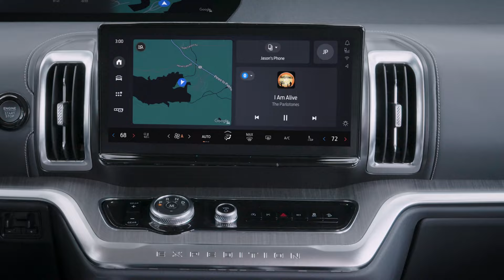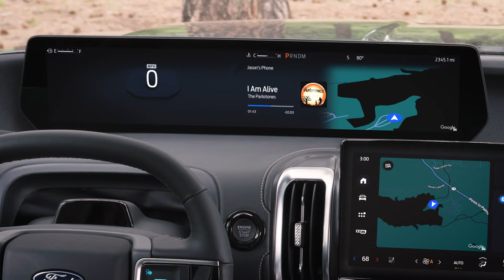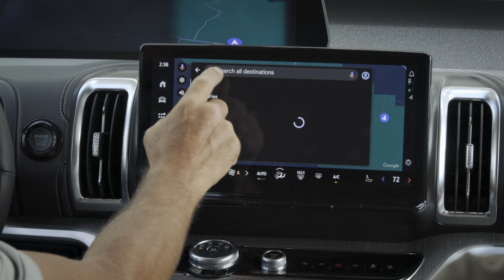All-New Ford Expedition SUV | First Look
All-New Ford Expedition Fully Redesigned for Families with Big Lives

· All-new 2025 Ford Expedition® puts active families first with the space they need plus new technology, versatility, capability and the first-ever Expedition TREMOR®

· New Ford Digital Experience makes Expedition a one-of-a-kind family command center, thanks to a new 24-inch panoramic digital display, easy connectivity to internet services, and wireless Apple CarPlay® and Android Auto™

· All-new Ford Expedition TREMOR is the most off-road capable Expedition ever with four-wheel drive, underbody shielding, 33-inch all-terrain tires, best-in-class ground clearance, electronic locking rear-differential and advanced off-road technology

· New Ford Split Gate creates a hang out space with reconfigurable cargo management that transforms the rear area into a table or stadium seating; sliding front center console adds easy storage access for front and second rows.

DEARBORN, Mich., Oct. 3, 2024 – The all-new 2025 Ford Expedition® lineup of full-size SUVs debuts today – uncompromising in its role to help active families move up to eight people and fully redesigned to help them make the most of every minute together with better versatility, advanced technology and improved capability.

“For Expedition customers, family is at the center of everything they do,” said Trevor Scott, general manager of Ford Utilities. “We spent more than 1,100 hours talking with customers about their everyday lives. And with those insights we’ve rethought and redesigned Expedition to help customers make the most of their precious time with family and to make life easier – before, during and after every trip they make.”

Available as either standard-wheelbase Expedition or extended-length Expedition MAX, the fifth-generation Expedition delivers the things customers expect, such as comfort, roominess and connectivity and is improved with modern design, better cargo storage and a reimagined cabin experience that gives everyone access to technology and power.

From its largest-in-class 24-inch panoramic display, to available features such as the Flex Powered Console and an available class-exclusive 40/20/40 folding third-row bench seat, the Expedition team has found new ways to make traveling and gathering a uniquely Expedition experience.

Versatility Starts Here

The all-new Expedition was designed not only to get families where they need to go, but also to be a fundamental part of the experience once they arrive.

Expedition Active, King Ranch® and Platinum® include a standard 3.5-liter EcoBoost® V6 engine rated at 400 horsepower and 480 pound-feet of torque1. A High Output 3.5-liter EcoBoost with

440 horsepower and 510 pounds-feet of torque1 is standard for the all-new TREMOR® and available for Platinum.

With cargo management as a priority, the new Ford Split Gate makes every Expedition the only vehicle in its class2 that combines the best of a traditional SUV liftgate with the cargo management of a pickup truck tailgate. Three-quarters of the gate raises like a traditional liftgate, while the lower quarter folds down like a truck’s tailgate.

“It was designed to not only get customers to where they need to go, but to be the center of the experience once they arrive,” said Jill Dougherty, Ford Expedition exterior designer. “Our goal was to enable customers to linger longer whether they’re at the stadium or the campsite.”

The tailgate has the muscle to support up to 500 pounds and includes an available seatback from the available Cargo Tailgate Manager. The seatback also transforms to turn the tailgate into a serving table, and power outlets in the cargo area are just an arm’s length away.

Accessing the cargo area has never been easier. If your hands are full, stand near the back of the vehicle for a few seconds with the key fob in your pocket and the Ford Split Gate automatically opens thanks to available Open-on-Approach.